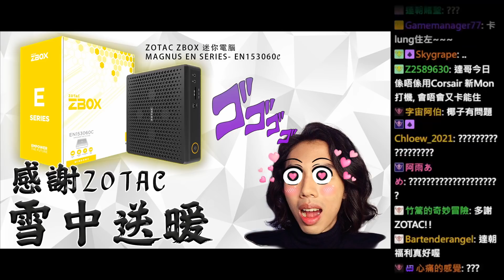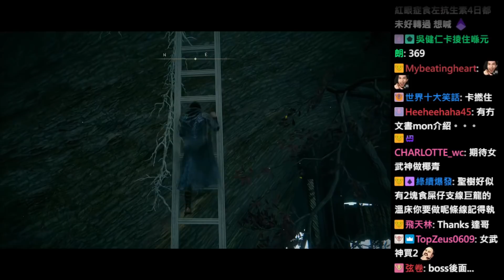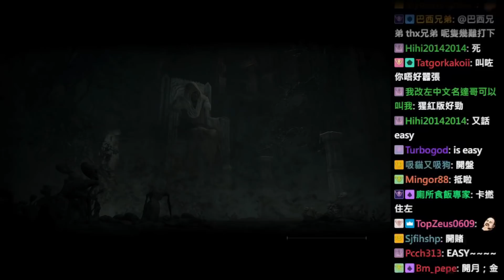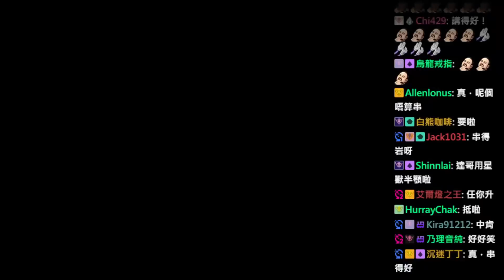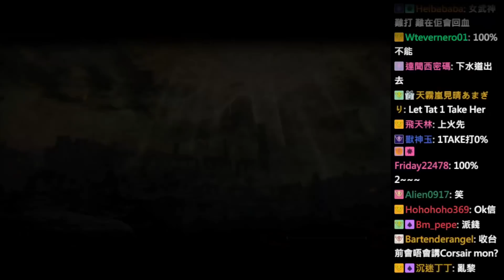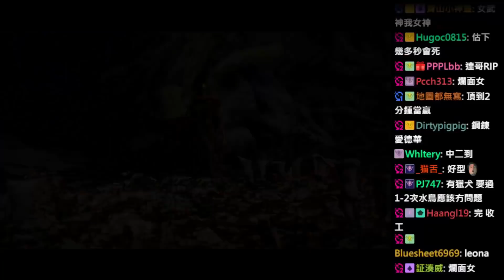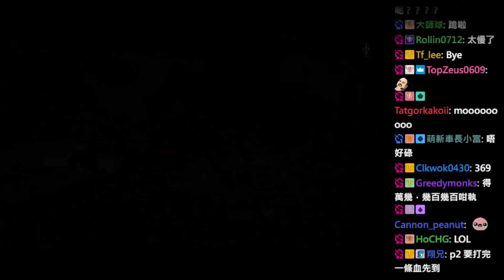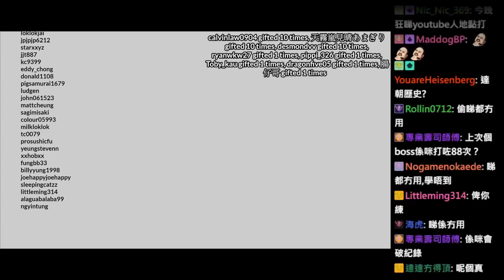達哥 Elden Ring #37[聊] 一隻垃圾Boss 引發聊天室世界大戰